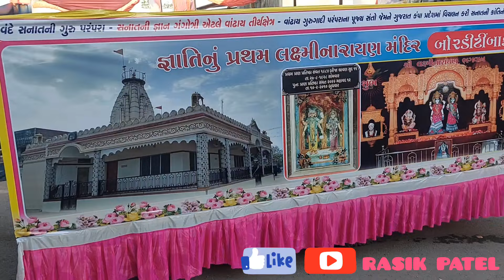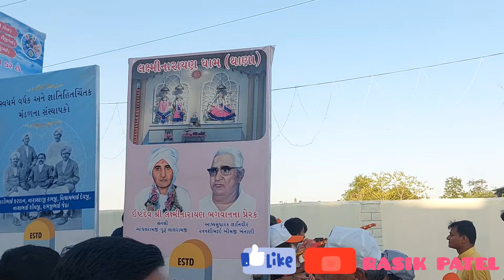અખિલ ભારતીય સનાતની સતાબ્દી મહોત્સવ શોભા યાત્રા નખત્રાણા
Created by Rasik Patel